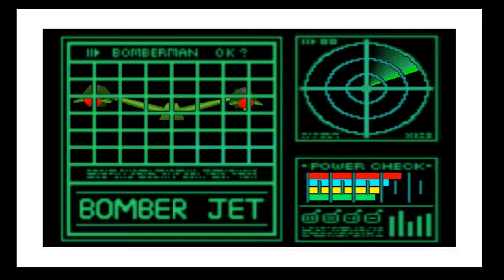Bomberman Hero - WHIT VS NITROS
Hola a todos 0, hoy estamos en la fase 3 de este genial juego bomberman Hero y pasamos los niveles con algunos problemas xD pero nos toco contra nitroso,  y la o lo vencimos con un poco de dificultad, aunque whit siempre gana.